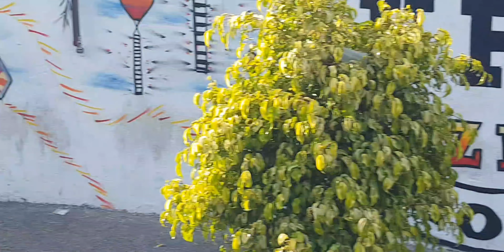terça-feira feriado carnaval começou subir pipa cedo só pipão no alto só pipa corte e recorte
terça-feira feriado carnaval só pipão no alto só pipa de 1 metro rabiola de 100 m só gigante no alto aparei 5 na Xepa show demais#guimedospipa#pipa pipacombate malvadão pipavav pipas pipaterapia# brincadeira